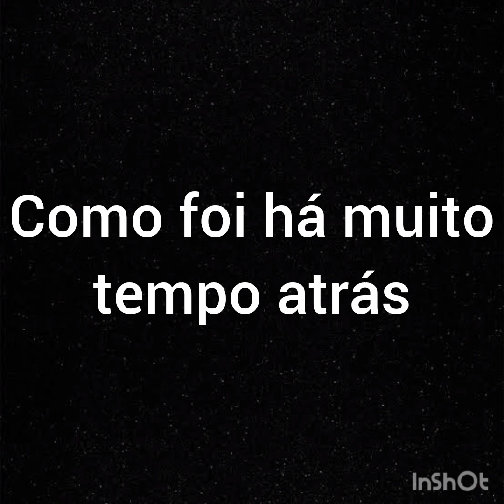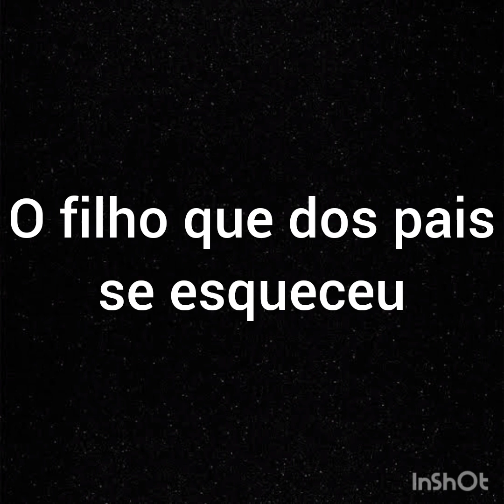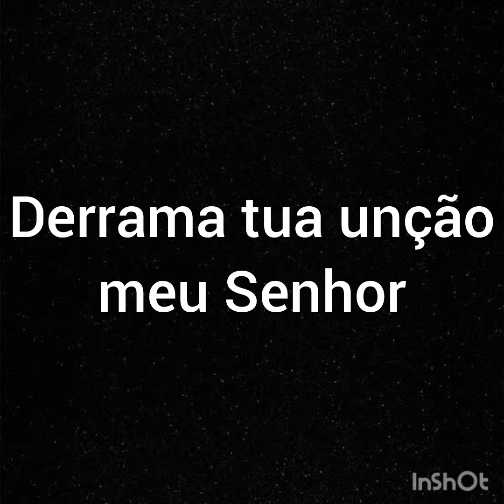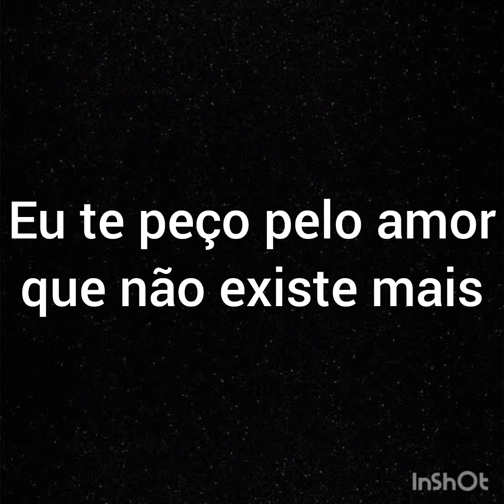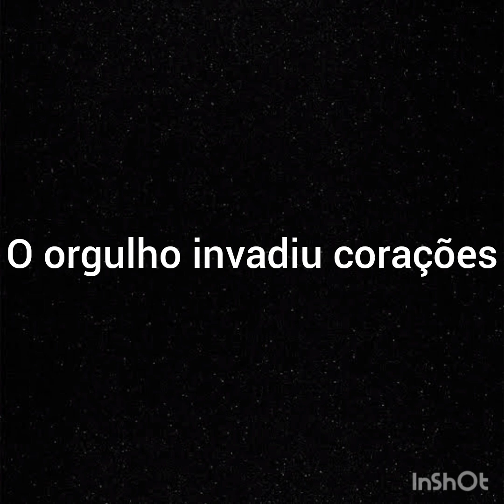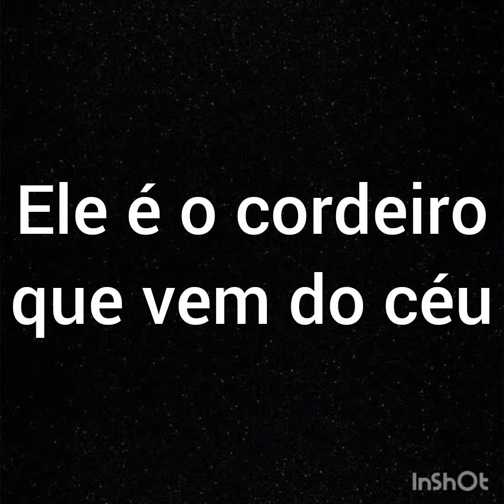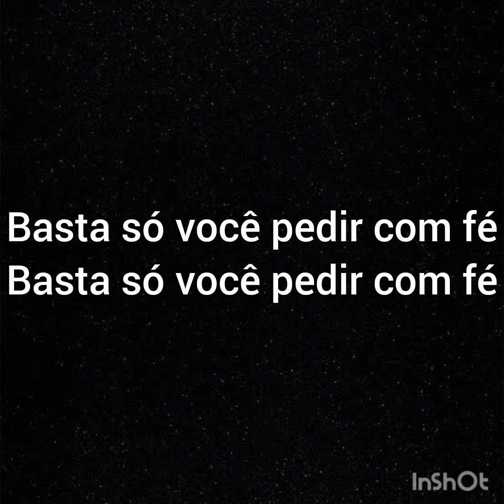Sem bateria - Playback - Só Deus pode restaurar esse amor - Ton Carfi - Com letra